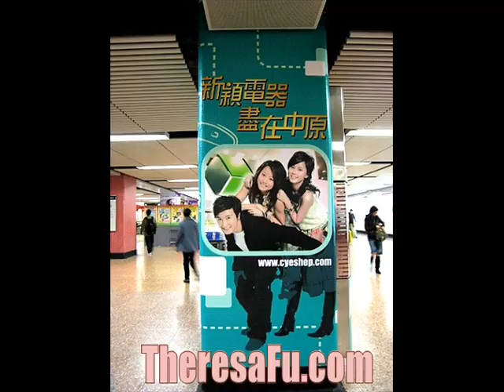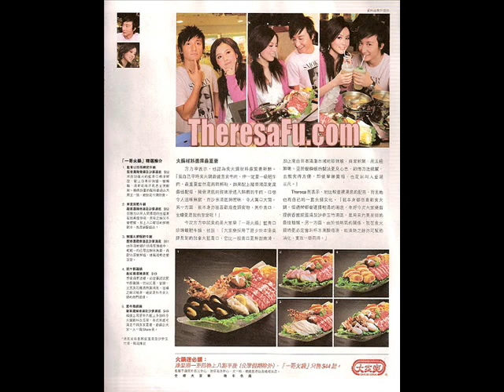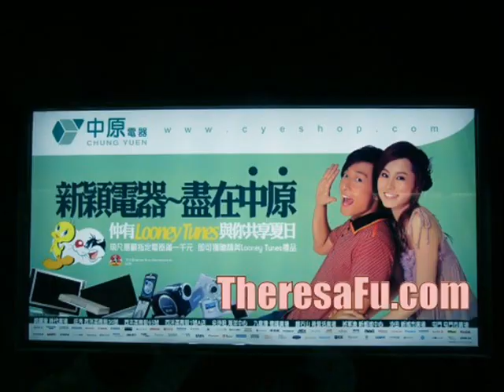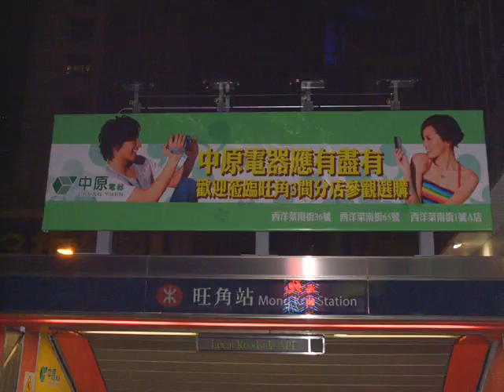Theresa Fu,Stephy Tang,Alex Fong 傅穎 鄧麗欣 方力申-冷靜熱情之間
中原 x NOKIA Cross Fever 音樂會

Hey everyone! I found this site where you can earn cash instantly just by watching videos and the best part about this is that it's legit too! I have been using it for some time now and it works great! Here is the website for those for are interested

Click on this link to check out my blog and find out more latest news about TVB dramas, TVB artists, Mandy Wong 黃智雯, Him Law 羅仲謙, Kenneth Ma 馬國明, Tavia Yeung 楊怡, Natalie Tong 唐詩詠, Jason Chan 陳智燊, Candy Cheung 張慧雯, Nathan Ngai 魏焌皓